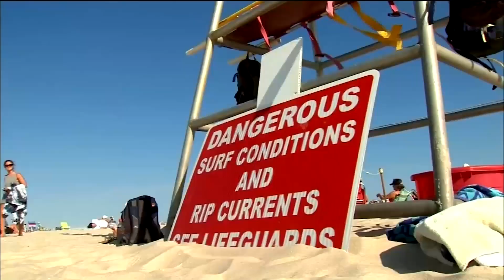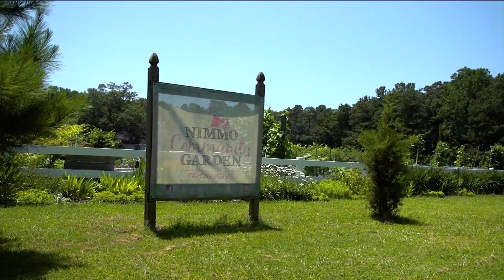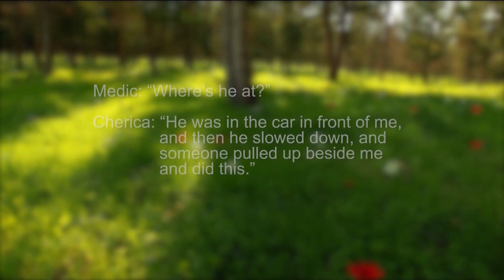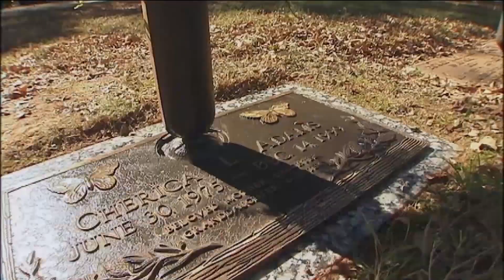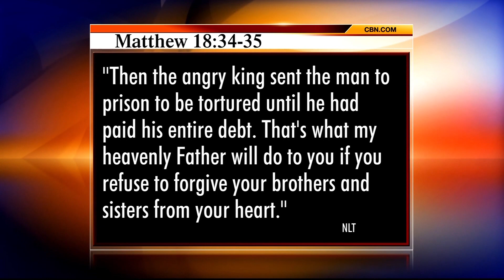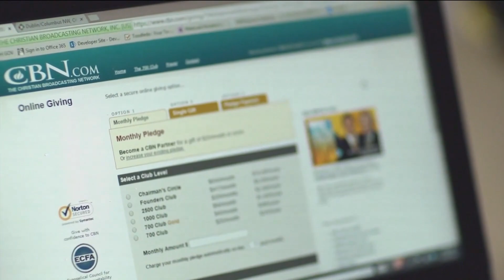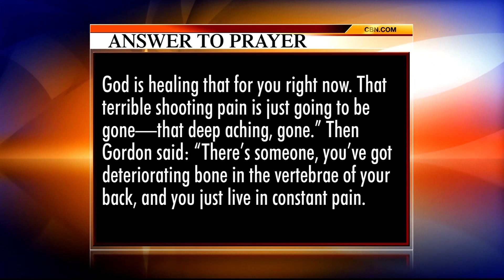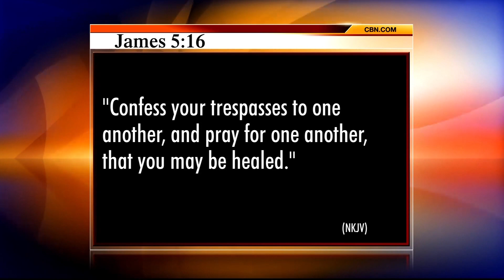The 700 Club - September 5, 2016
A mother confronts the man who killed her daughter. Plus, a power worker falls off the lines and wakes up in heaven.